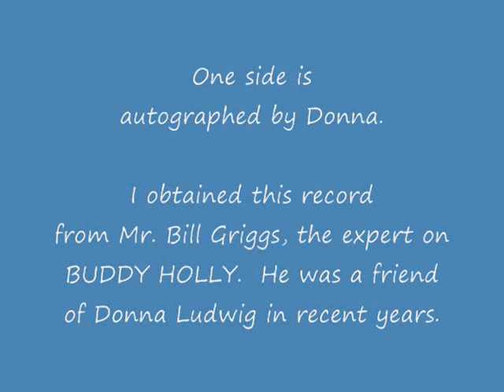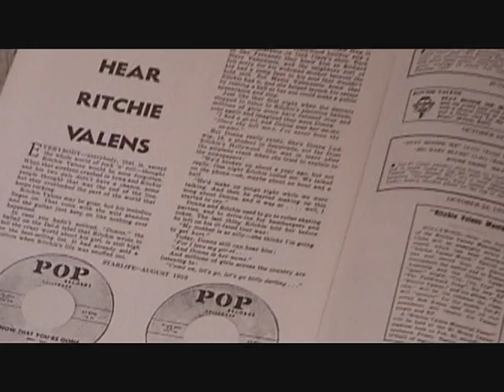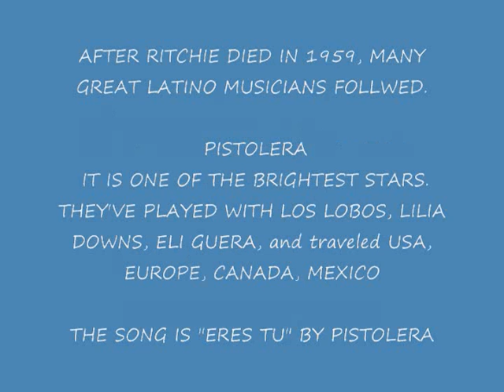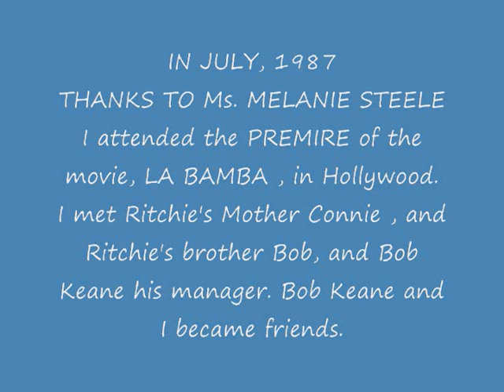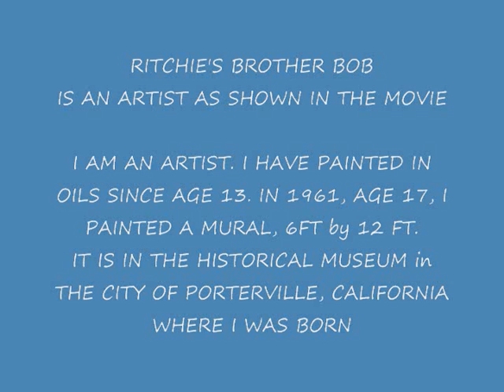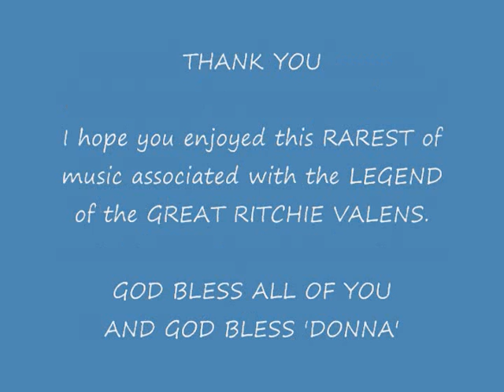RITCHIE VALENS UNSEEN PHOTO 1959 45RPM, Donna Ludwig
Donna Ludwig, the girl Ritchie wrote the song for, recorded 2 songs for Ritchie in 1959. HEAR BOTH SIDES. See a rare photo of Ritchie. Possibly the rarest 1950's record on the legend of Ritchie Valens. See a letter from Ritchie's sister, see autographs by Peggy Sue and Donna. I hope every Rithie Valens fan appreciates this video. This very rare record is for sale, write for information but serious inquiries please. I will not set a price. Price will be determined by negotiations. I also have very rare items related to this record  and a large collection of print memorabilia. Sale will only be to a true Valens fan. PS. I do not need the money nor the sale. Thank you. Louis

IN MY VIDEO HERE , you will hear,
A special song by PISTOLERA , "ERES TU" [ IT IS YOU !]
The lyrics in Spanish are translated and
describe the great impact Ritchie had on ALL OF US.
Ritchie Valens. charismatic, handsome, young, vibrant and energetic, a genius level gift in music with a golden voice and extraordinary guitar playing ability.
The lyrics of the song "ERES TU" by PISTOLERA are:
 When YOU arrived,
You did appear
like the brightest light,
I'd ever seen in my life
You captivated me,  in an instant
I knew nothing would ever be the same
IT IS YOU!
You arrived
and exploded in my life
Like a blast of Dynamite
Like the oceans strongest wave
IT IS YOU!
You left me without words to say
how much I love you
and how you changed me
the feelings
 I just can't describe
IT IS YOU!!
You have filled my life
with joy and hope
I am here with you FOREVER!
It is for you that I live.!!

SEE PISTOLERA VIDEOS ON YOUTUBE
THANK YOU, Enjoy this important recording.by DONNA.